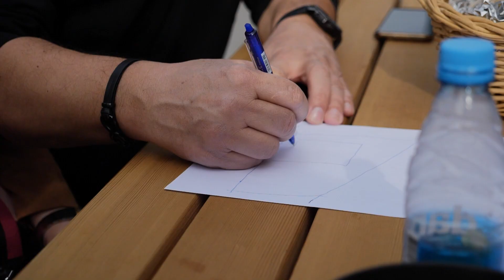Dan odprtih vrat 12.4.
Super obisk, super atmosfera in veliko nasmehov. 🙏🥰